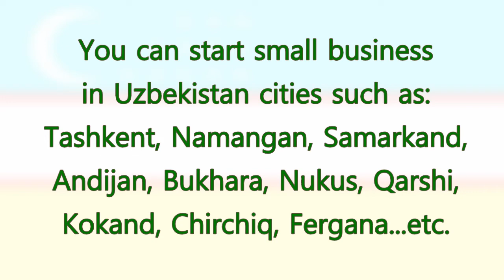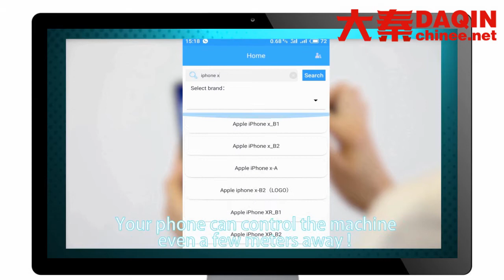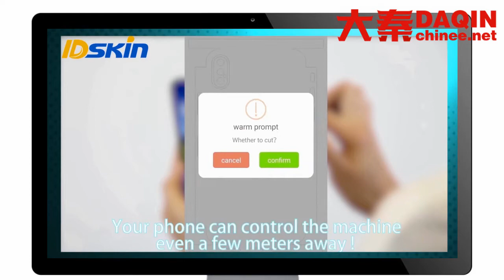2020 small manufacturing business idea in Uzbekistan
2020 small manufacturing business idea in Uzbekistan. Learn how to do mobile lamination by hand. The vinyl sheet film is cut into mobile phone skin with Daqin machine.
You just wait 30 seconds for the machine cutting mobile skin, and then take out the mobile skin for applying on phone back.
Daqin machine can manufacture custom mobile phone skin / mobile phone screen protector / 360 degree clear protective film.
You can start this mobile lamination small business at home, or in your mobile accessories store, mobile phone repair store, gift store...etc.